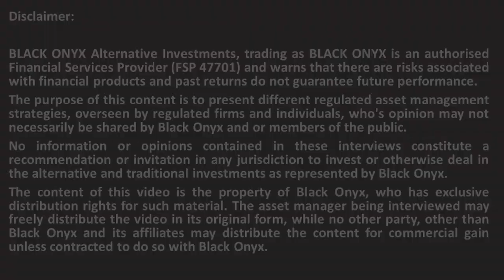Catalyst - Definition of a Property Hedge Fund - BLACK ONYX